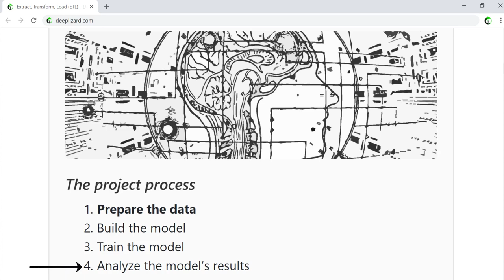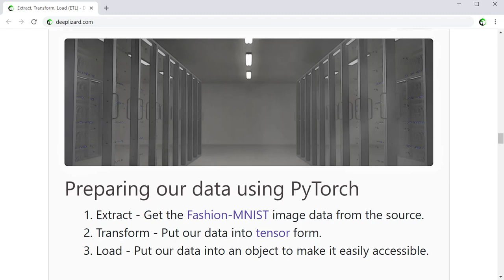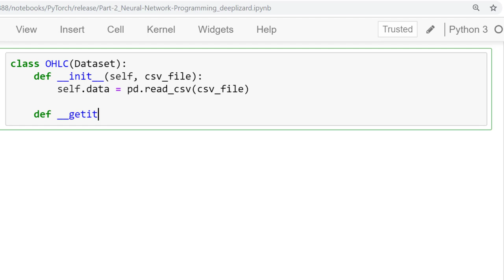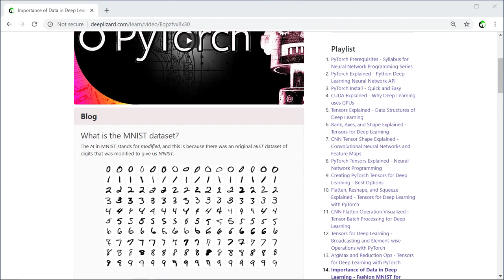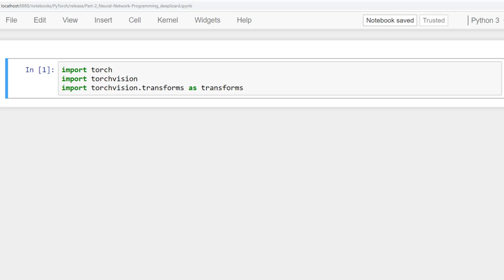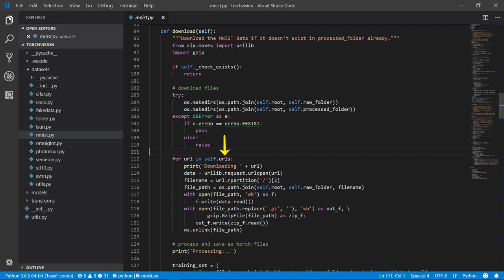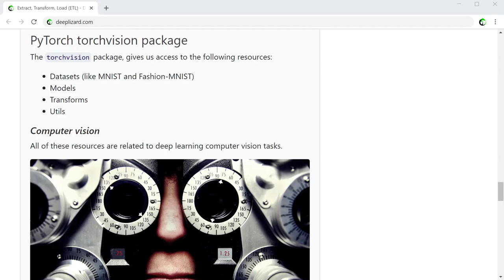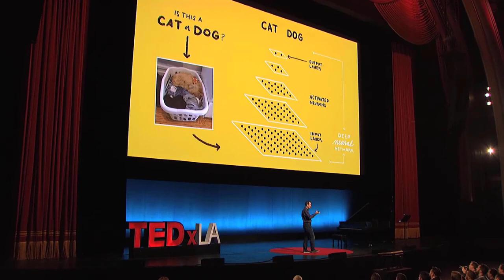CNN Image Preparation Code Project - Learn to Extract, Transform, Load (ETL)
Preparing data for computer vision and artificial intelligence with PyTorch. Step one of our constitutional neural network coding project.

🕒🦎 VIDEO SECTIONS 🦎🕒

00:00 Welcome to DEEPLIZARD - Go to deeplizard.com for learning resources
00:30 Help deeplizard add video timestamps - See example in the description
12:25 Collective Intelligence and the DEEPLIZARD HIVEMIND

❤️🦎 Special thanks to the following polymaths of the deeplizard hivemind:
Tammy
Mano Prime
Ling Li